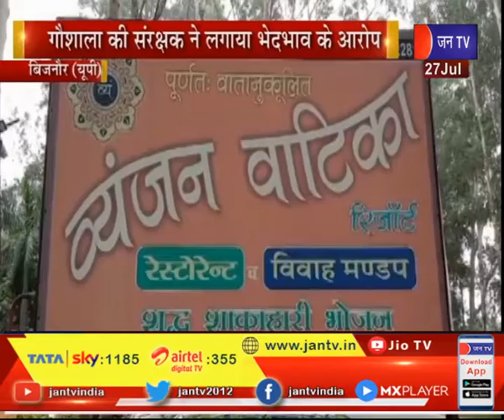Bijnor News- गौशाला की संरक्षक ने लगाया भेदभाव के आरोप, जांच अधिकारी बदलकर दोबारा जांच कराने की मांग